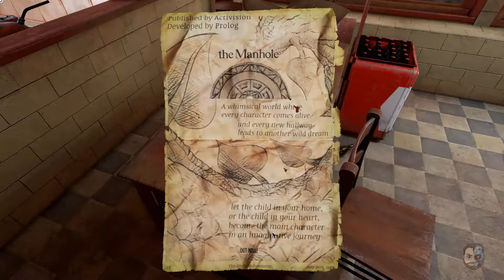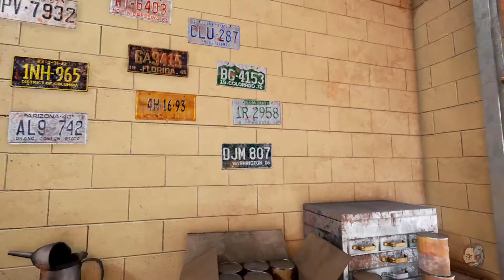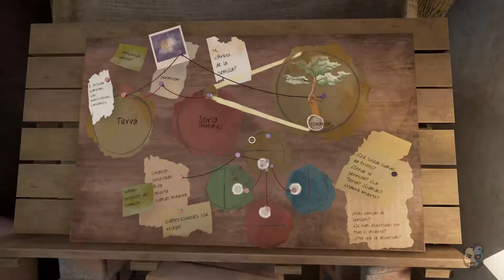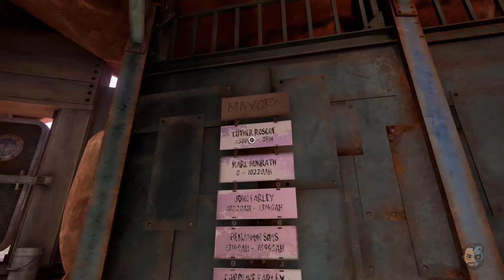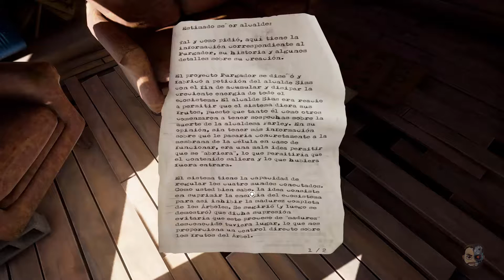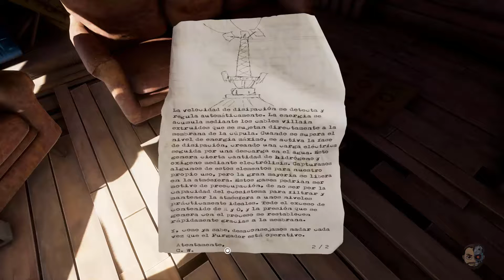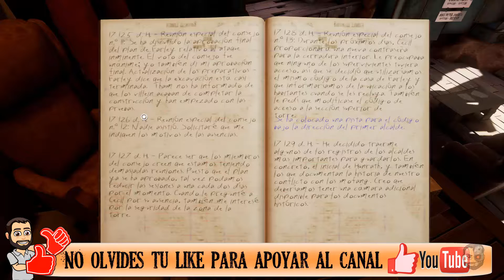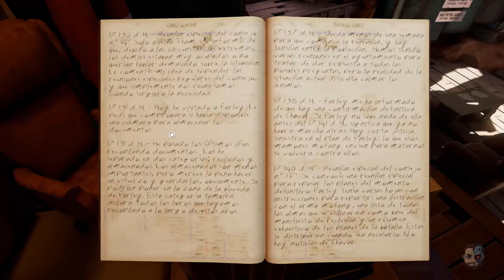QUE FLIPADA CON LAS SEMILLAS EMBAJADOR #5 - Obduction - 1080p - Gameplay en ESPAÑOL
Una nueva aventura de ciencia ficción de Cyan, de los creadores de Myst. Secuestrado lejos a través del universo, me encuentro en un paisaje extraño y desconocido con pedazos de la Tierra. Acompañame a explorar, descubrir, resolver y encuentrar la manera de volver a casa.

Especificaciones de mi PC:
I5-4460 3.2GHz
16Gb de RAM
NVIDIA GTX960